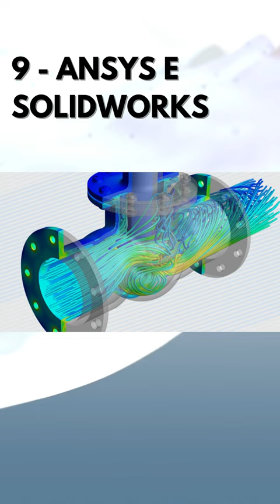Os 10 softwares mais usados por engenheiros químicos